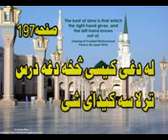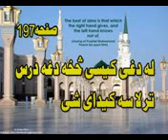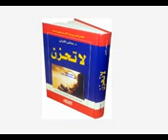PASHTO BAYAN LA DAGHI KISAY SAKHA DAGHA DARS TUR LASA KADAI SHI LA TAHZAN